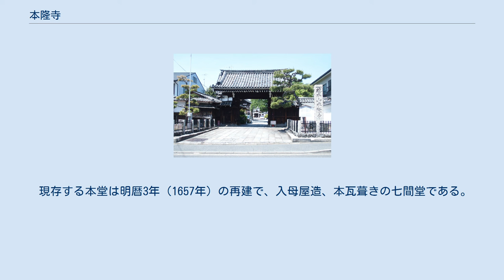本隆寺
山門 本隆寺（ほんりゅうじ）は、京都市上京区にある法華宗真門流の総本山。
山号は慧光山。
塔頭が8院ある（是好院、玉樹院、本城院、正寿院、玉峰院、本法院、宣妙院、慶成院）。
 日真は妙本寺の日具に師事するが、法華経の解釈について論争があり、妙本寺を出て、本隆寺を建立した。
天明の大火により、本堂・祖師堂・宝庫は焼失を免れ「不焼寺」という異名を持つ。
無外如大尼が悟りを開いたという「千代野井」がある。
 寺伝によれば、長享2年（1488年）、日真により四条大宮に建立された。
なお、同年、六角西洞院に草庵として建立され、翌延徳元年（1489年）、四条坊城に移ったとする異説もある。
寺は天文5年（1536年）、天文法華の乱で焼失し、堺に避難する。
その後、天文11年（1542年）、後奈良天皇は法華宗帰洛の綸旨を下し、同年、本隆寺は杉若若狭守邸跡の現在地に再建された。
 現存する本堂は明暦3年（1657年）の再建で、入母屋造、本瓦葺きの七間堂である。
祖師堂（寄棟造、本瓦葺）も本堂と同じ頃の建立とみられる。
 西陣では享保15年（1730年）と天明8年（1788年）に大火があり、本隆寺も一部類焼した。
天明8年（1788年）の天明の大火では西陣一帯が焼け野原となったが本隆寺の本堂・祖師堂・宝庫は類焼をまぬがれた。
このことから「焼けずの寺」の別称がある。
 京都府京都市上京区智恵光院五辻上ル紋屋町330